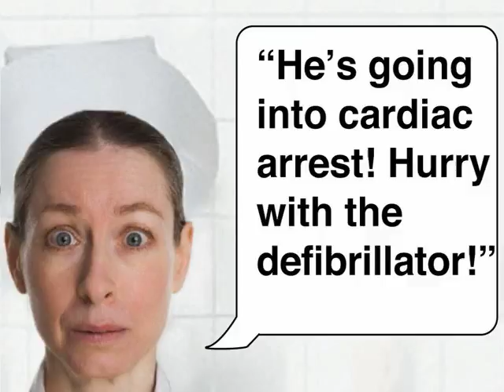Trauma Bear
Our Major Studio::Interactivity midterm. We started working on this project on Feb. 22nd and ended four weeks later. The main sensors used were vibrating motors, reed and roller switches, and an accelerometer. The interface was built with a combination of processing and the arduino.  For further info on the inner workings of the piece, go